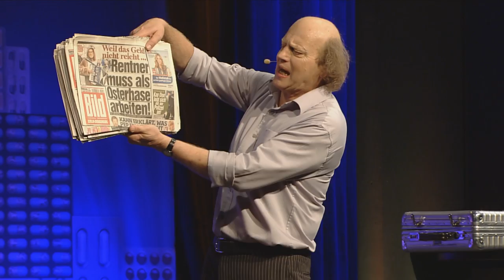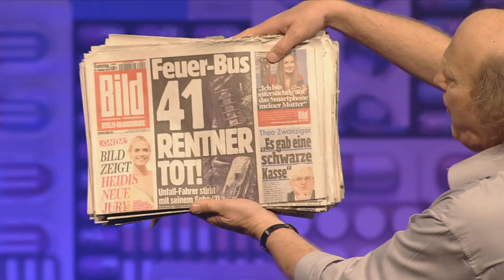Arnulf Rating AKUT | DVD Trailer (HD)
Live-Kabarett DVD Arnulf Rating AKUT
eine Anrulf Rating/ Claudia Keil-Mahler Produktion
in Zusammenarbeit mit ECC Cinematography Company  |  giza & stutenbäumer